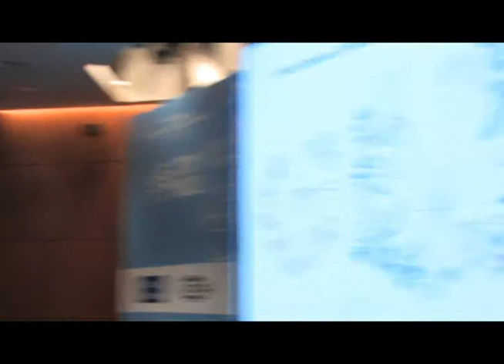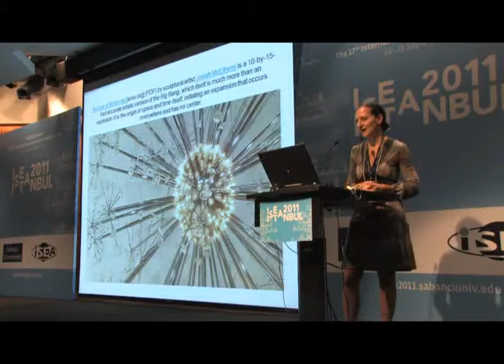Data Visualization: Materiality and Mediation by Sara Diamond - PART 5